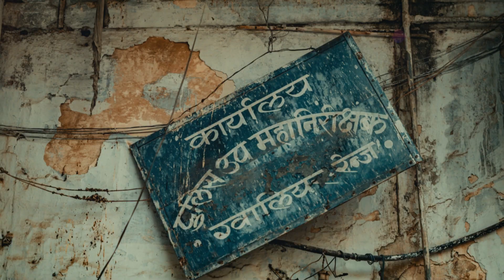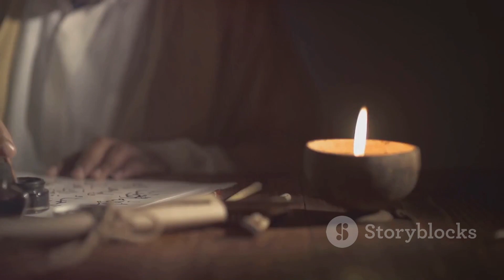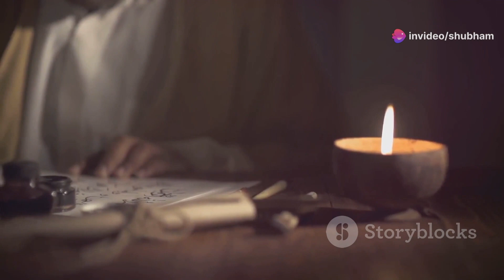Uncovering the MYSTERIOUS Indus Valley Civilization in 2024! सिंधु घाटी सभ्यता का रहस्य!| In Hindi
2024 में ख़ुलासा  सिंधु घाटी सभ्यता का रहस्य!
Uncover the secrets of the enigmatic Indus Valley Civilization with us in 2024! Join us as we explore the fascinating history and mysteries of this ancient civilization that once thrived in the region. Discover the incredible achievements and innovations of the Indus Valley people as we journey through their cities, artefacts, and culture.